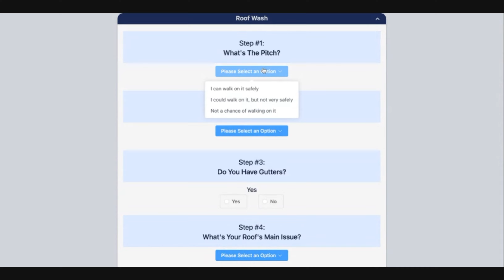If The Customer Doesn’t Like Your Price...Do This!